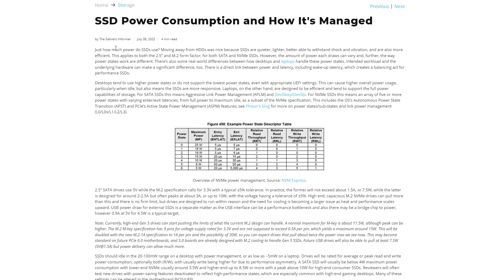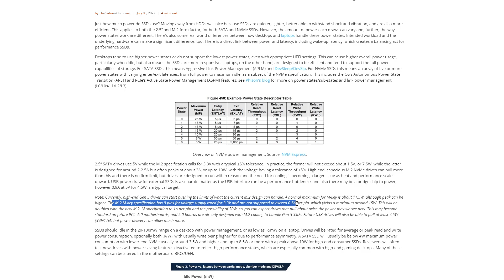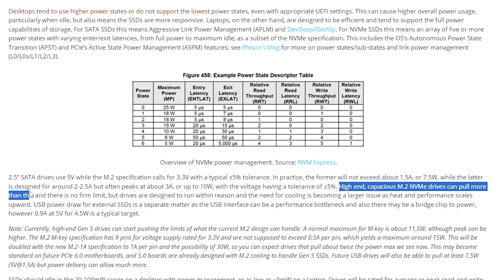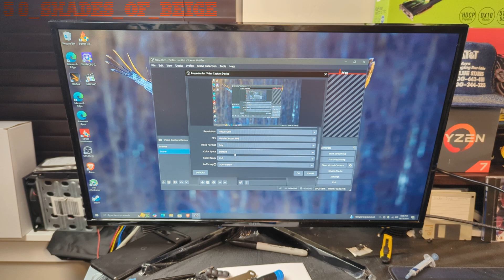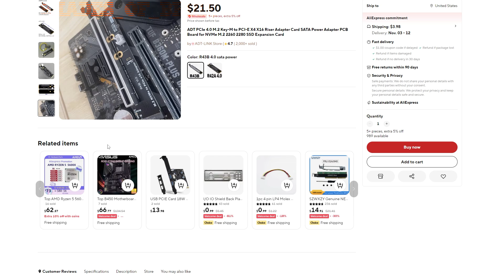Testing $5 PCIe Riser on Optiplex Mini PC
Today I attempt video capture over M.2 with a avermedia capture card on a dell mini PC without using external power or a egpu dock.

A M.2 to PCIE 4X riser similar to the one i used